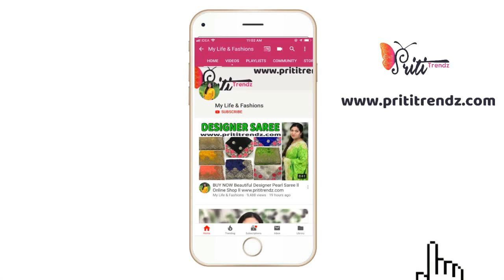Buy Designer Stylish Salwar Kameez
Product Link

XoXo
Priti